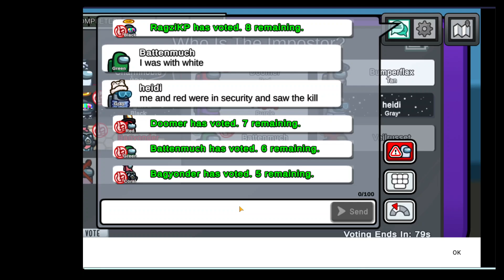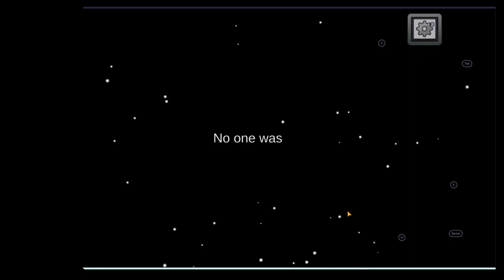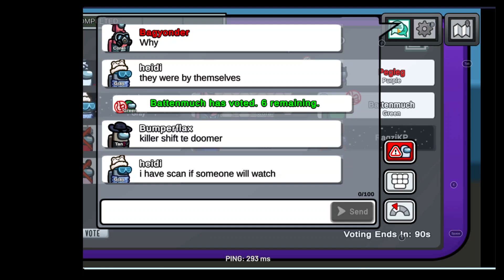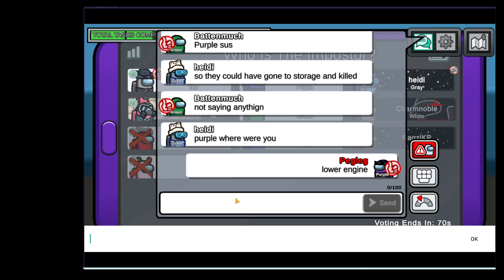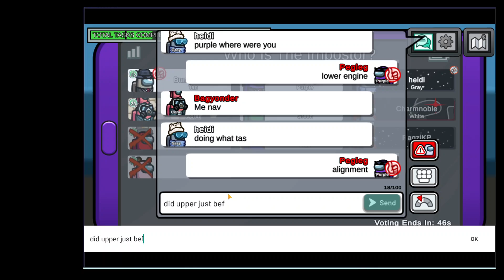Among Us Imposter shapeshifter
One of my fav roles in the game Sorry about some of the video being part screen